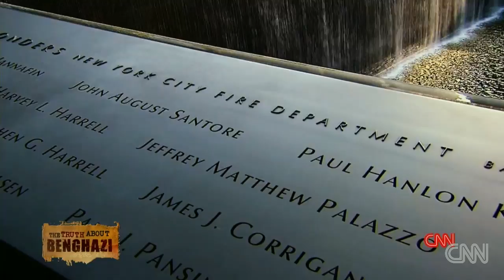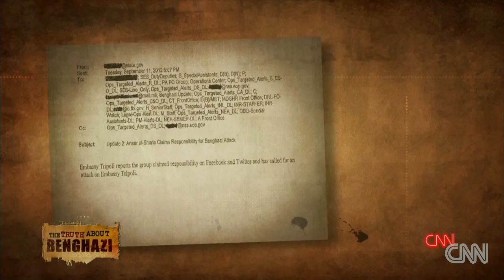Benghazi timeline: "We are under attack"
CNN's Erin Burnett takes us through the night four Americans lost their lives in an terror attack in Benghazi, Libya.